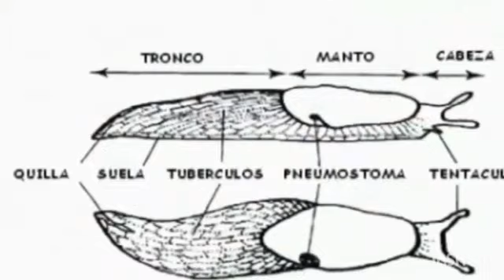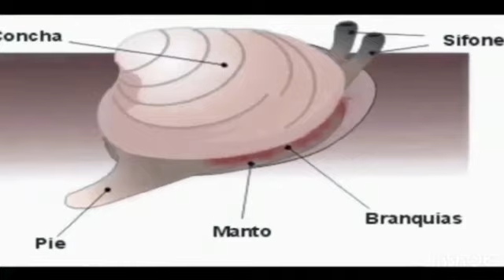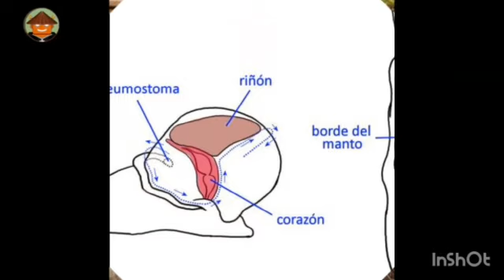LOS MOLUSCOS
BIOLOGIA